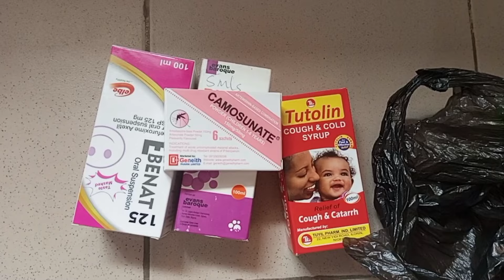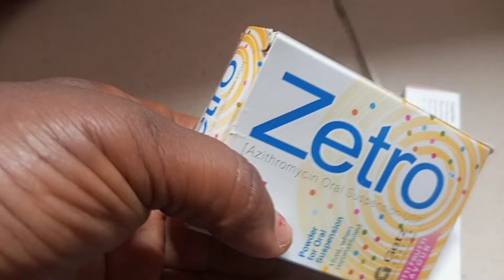A WEEK IN MY LIFE, PREPARING AND STOCKING ONE MONTH FOOD FOR MY Family OF 5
Hey loveies my name is lilian adanne am a mumy YouTuber base in Abuja Nigeria.